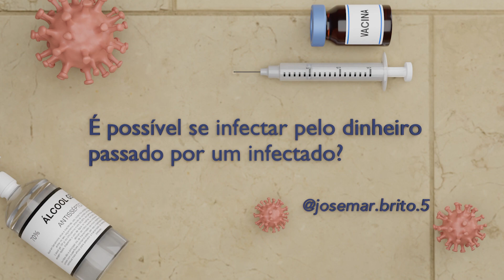[Especial Covid-19] Dinheiro